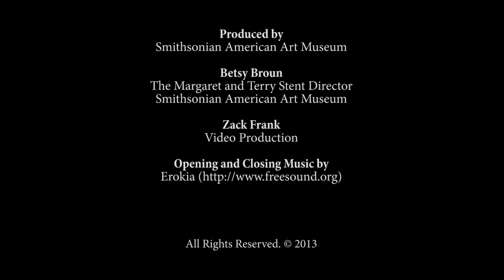Luce Unplugged with Carolyn Malachi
Grammy-nominated D.C. musician Carolyn Malachi draws inspiration from jazz, hip hop, spoken word, and her own imagination. Hear her hour-long set from Luce Unplugged on Sunday, July 14, 2013.